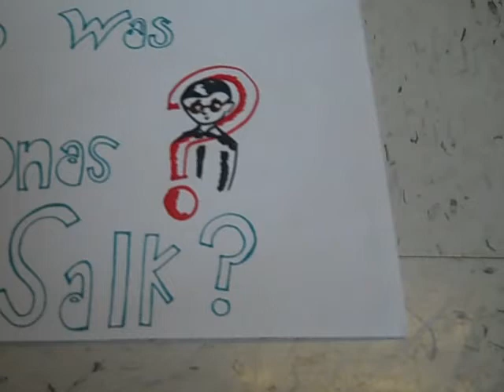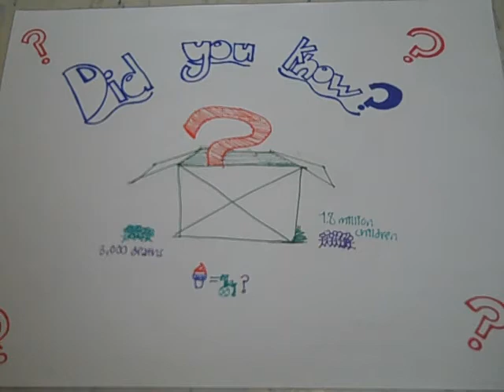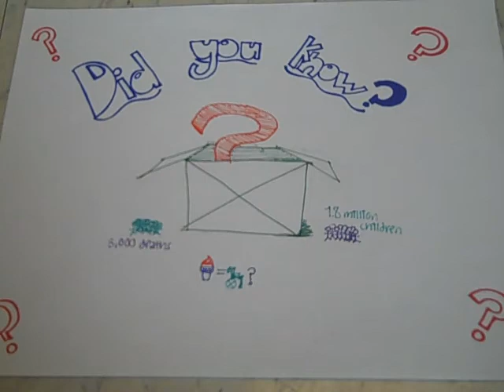Jonas Salk and the Polio Vaccine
Explanation of how Jonas Salk developed the vaccination against polio.